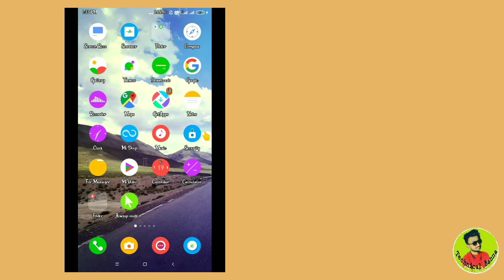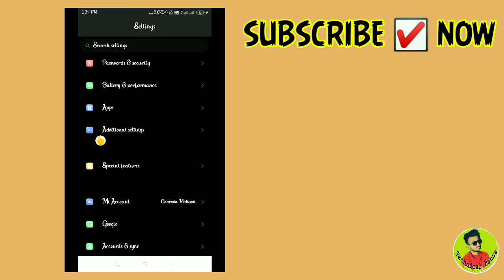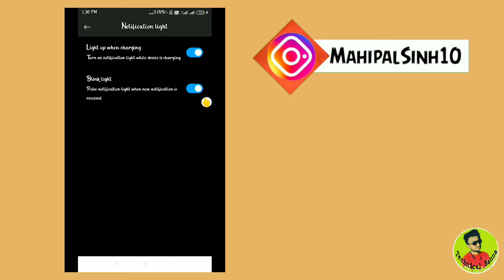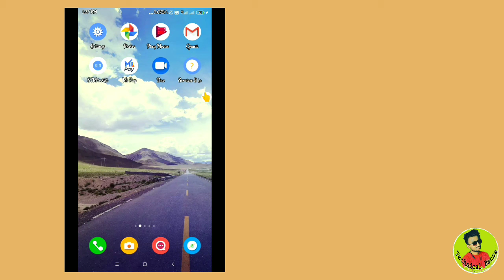Redmi Note 5 Notification Light Notification Light